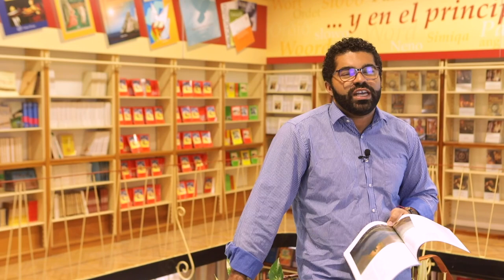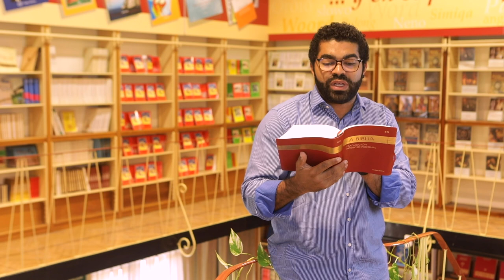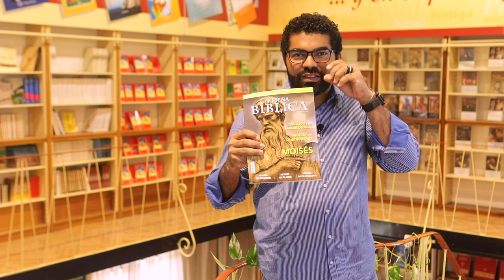La escalera de Allan – Moisés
El padre Allan nos habla en esta ocasión de Moisés, un personaje que ha dejado una huella imborrable en todos los ámbitos de la cultura humana, desde Miguel Ángel hasta Ridley Scott. Y a través de ese Moisés bíblico, nos habla también de la realidad actual (virus, pandemia, crisis…) y sobre cómo afrontarla.